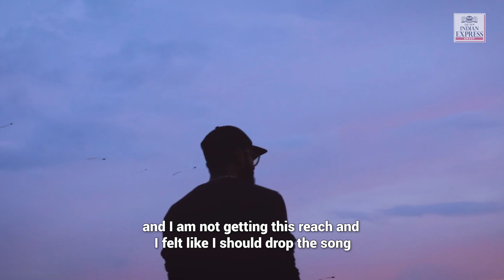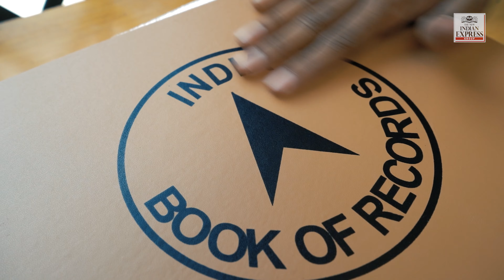TNIE Documentary: The Journey Of A Rapper, ft. Double J The Rapper (Joel Joe)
In this episode of TNIE Documentary Double J (Joel Joe), the Bengaluru-based rapper shares how he overcame several odds and gained popularity after being recognised as India’s fastest rapper in English by the India Book of Records for rapping 690 words in just 138 seconds.
( Use headphones for best audio experience)

Script, Direction & Additional edit- Nandalal
Edit and Animations- Vijayalayan
Camera- Stallon Wilfred